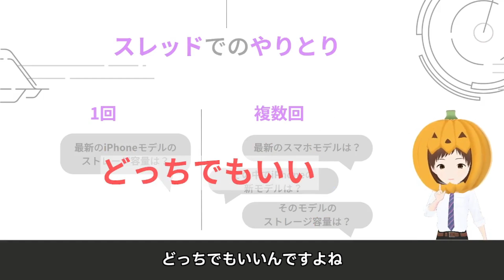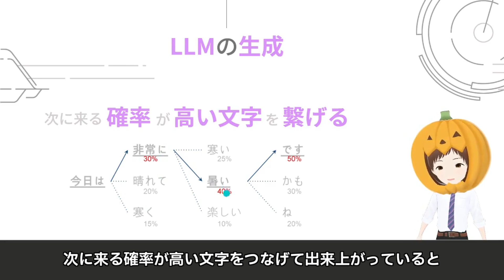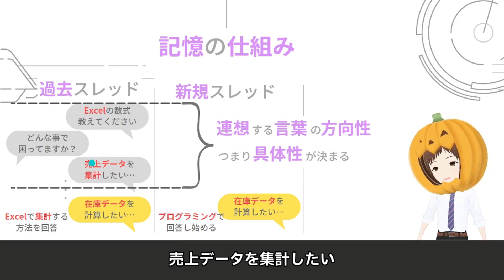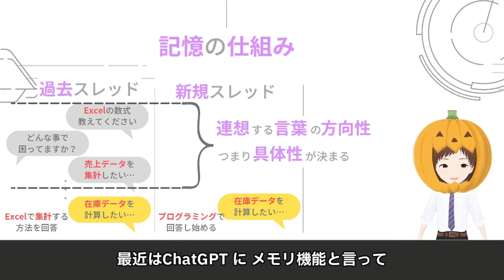【生成AIの本質を探る⑤】ChatGPTで会話を続けるコツ！記憶を活かして会話をスムーズに！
📖概要
生成AIを自在に操るためのスレッドの活用方法を紹介します。

📜プロローグ
プロンプトにはテクニックが重要だと思っていませんか？
文脈を活用することで、生成AIのパフォーマンスを最大限に引き出すことができます。
今回は、スレッド活用法について解説し、具体的な使用例を紹介します。
生成AIを使いこなすための秘訣を学びましょう！

📝目次
0:00 ダイジェスト

0:34 1. 今回の目標

1:23 2. 考え方（スレッド）
1:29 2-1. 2種類のスレッドのやりとり
2:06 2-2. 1回で回答を導く指示
2:52 2-3. 回を重ねて回答を導く指示
3:20 2-4. スレッドの会話履歴は重要な働きをする
4:45 2-5. スレッドは「記憶を持った人」

5:38 3. 考え方（記憶の仕組み）
5:46 3-1. ※復習※ LLMが文章生成する仕組み
6:14 3-2. 新規スレッドは利用する文脈が存在しない
6:48 3-3. 過去スレッドに存在する文脈を利用する
8:04 3-4. 新規スレッドと過去スレッドの使い分け

💬一言
私もまだまだ勉強中です!!役立つ情報が少しでもあると幸いです!!